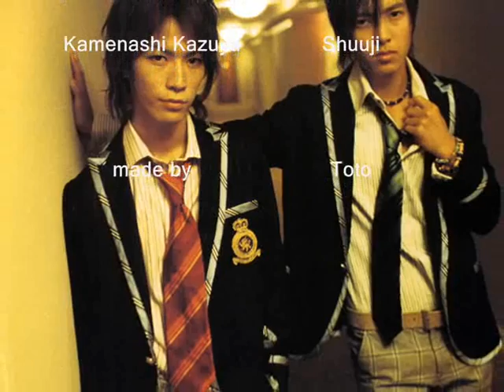Shuuji to Akira - Best Friends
Dorama: Nobuta wo Produce
I used the song 'Crash and Burn' by 'Savage Garden' to make this video ^^
As always, I hope you like it ^__^